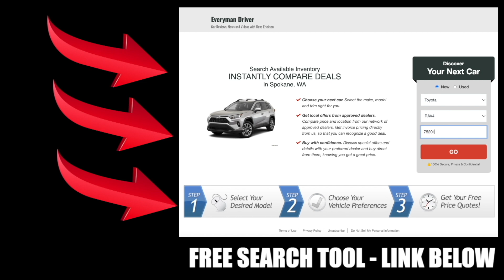This Car Brand Make the Best Vehicles in 2023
Subaru is a Japanese manufacturer of cars and SUVs with a dedicated consumer base. All-wheel drive has been a Subaru staple, but the automaker branched out in mid-2012 when it debuted a small, rear-wheel-drive sports coupe called the BRZ — a car related to the Toyota 86.

The BRZ joins the all-wheel-drive WRX and WRX STI compact sedans to form Subaru’s performance-vehicle lineup. The automaker’s entry-level car is the Impreza compact sedan and hatchback. The Impreza also forms the basis for the Crosstrek small SUV. Subaru's mid-size sedan is the Legacy, which is related to the Outback, a higher-riding wagon that's adopted some SUV cues. Subaru's more-traditional SUVs are the compact Forester and three-row Ascent.